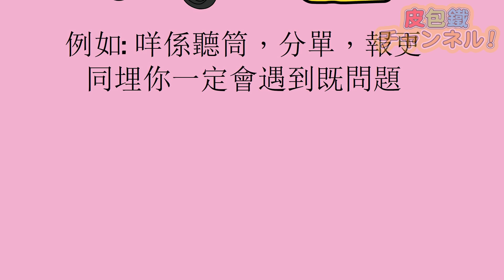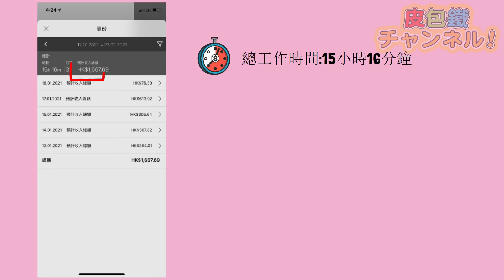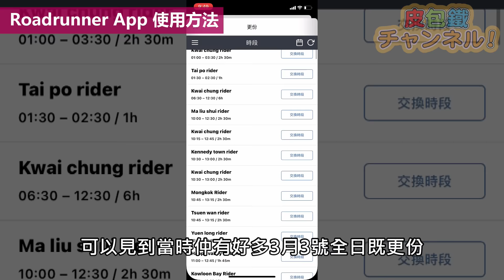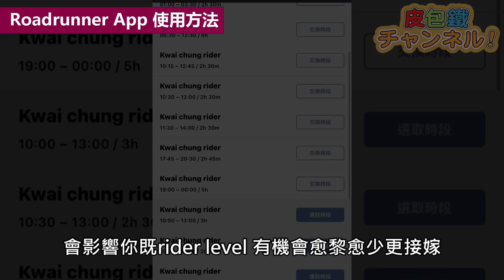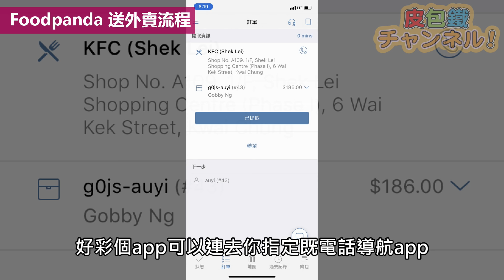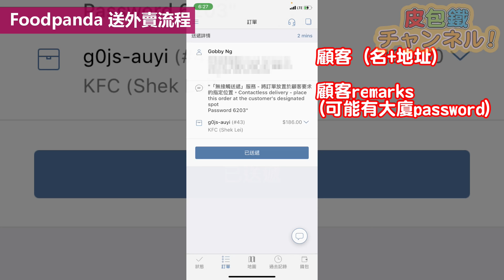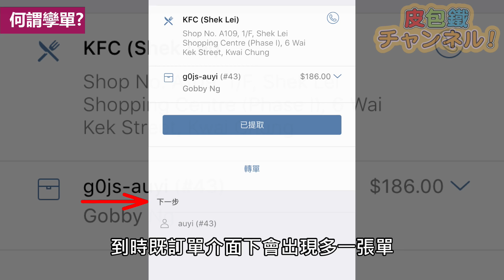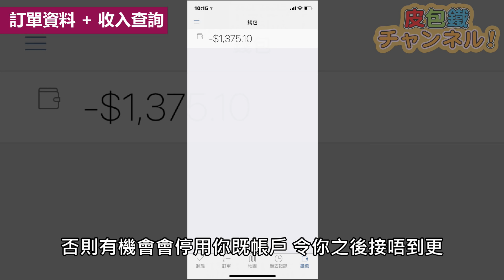【Foodpanda車手】2021最新車手攻略！│Vlog vol. 55【皮包鐵情侶】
0:00 皮包鐵開場白
0:49 最新Foodpanda車手收入
1:31 2021疫情下既登記程序
2:17 Roadrunner App: 報更
3:34 Roadrunner App: 返工打卡步驟
4:29 Roadrunner App: 送遞過程
5:43 Roadrunner App: 何謂轉單/孿單/分單/聽筒
6:41 Roadrunner App: 過往訂單資料 + 收入查詢
7:44 皮包鐵送外賣小Tips

香港鐵騎情侶之日常
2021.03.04